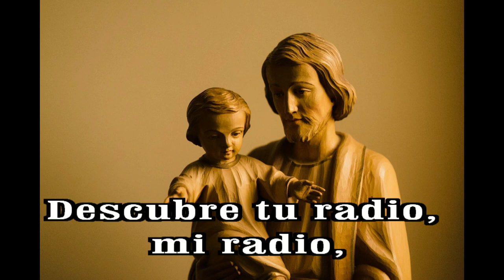GOTITAS DEL ESPIRITU SANTO AÑO 2 NUMERO 217 19 MARZO